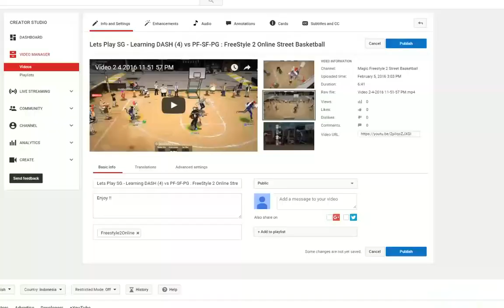Lets Play DG - Low Level Game Play (2) vs PF-PF-SF : FreeStyle 2 Online Street Basketball